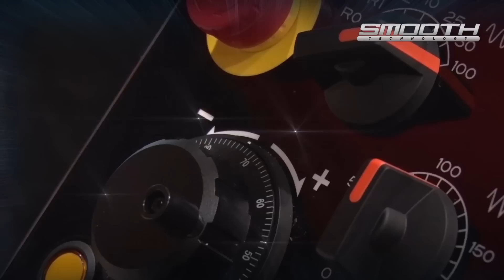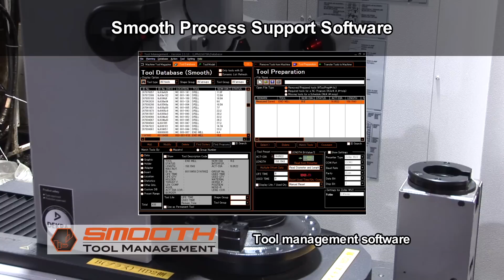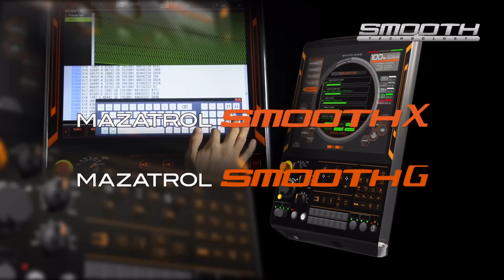MAZATROL SmoothX and SmoothG CNC - Smooth Data Handling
The MAZATROL SmoothX and SmoothG CNC platforms enable automation integration and plant-wide connectivity as the Industrial Internet of Things (IIoT) continues to transform our industry through big data.

SMOOTH TECHNOLOGY supports the MTConnect® open communications protocol and includes Mazak API—an Ethernet interface to a library of data-accessing functions for programmers that want to communicate with the machine via an Ethernet network. This also means machines with SMOOTH TECHNOLOGY can have an MTConnect adapter for collecting data from the MAZATROL SMOOTH CNCs.